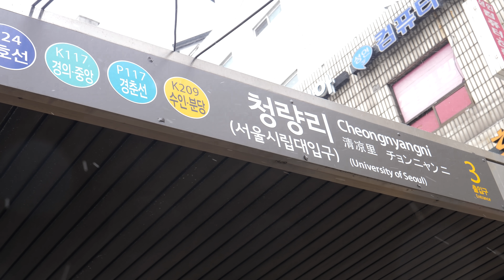만들기가 무섭게 완판되는 이유? 7개에 1000원 붕어빵 | Korean Popular Winter Snack Fish-shaped Bread | Korean Street food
청량리역 3번출구에 가시면 맛 보실수 있는 붕어빵
     7개에 천원이라 1개에 150원이라는 놀라운 가격!
     퀄리티가 떨어지지도 않답니다 :)
     군고구마도 완전 꿀맛 !
     얌얌 :)

💗상호
▶없음

💗가격
▶붕어빵 7개 1,000원
    군고구마 4개 5,000원